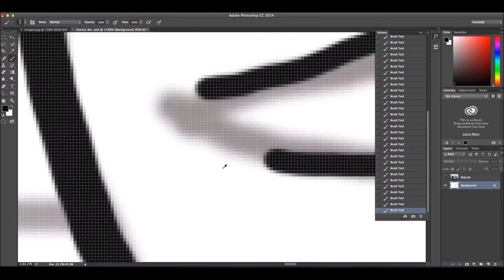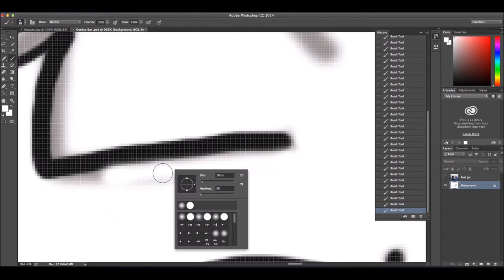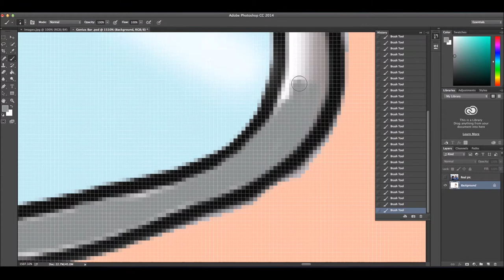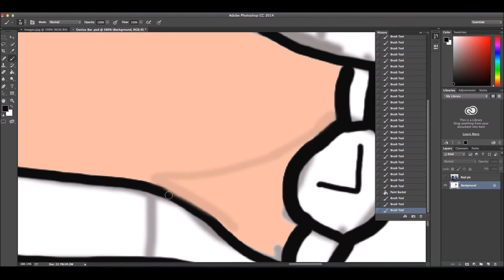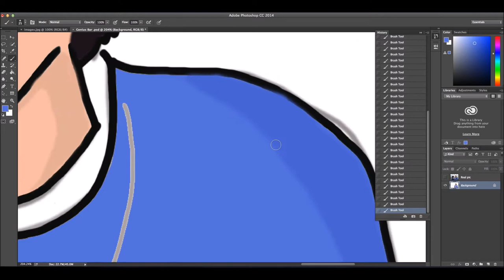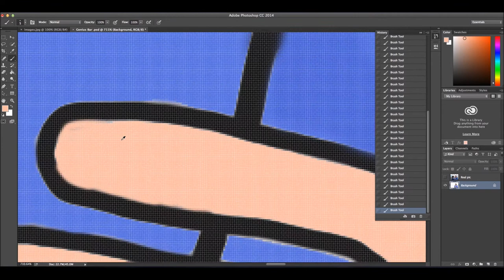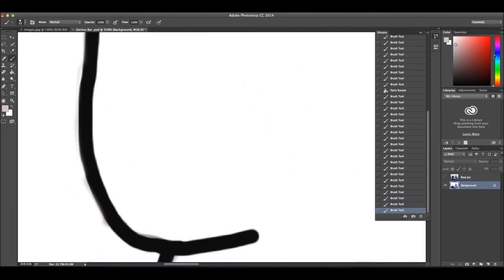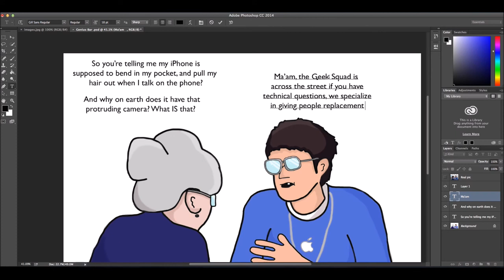Photoshop: Cartoon in 8x Speed - Genius Bar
This isn't really my normal video, but I got photoshop and I plan on getting my money's worth...
obviously this isn't the best cartoon anyone's ever seen, I'll hopefully post better ones later. You'll probably see more of this on my channel if I get any ideas for cartoons. This was just kind of a demo.

So yeah I pretty much just used the paintbrush for an hour. No fancy drawing pad though, just a mouse :[
In real time it was about an hour in a half.

And NO this isn't a Mac, it's the hackintosh portion of my PC.